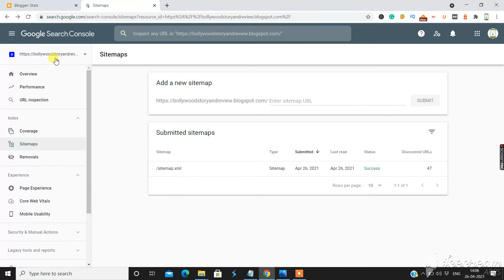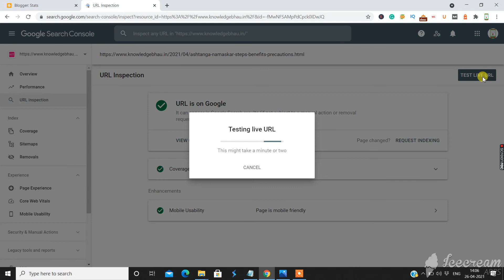How to Index New Blog Post in Google in 24 Hours - Google index Problem Solved | Simple Steps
In Today's video, we will see How to Index New Blog Post in Google in 24 Hours - Google index Problem Solved in Simple Steps.